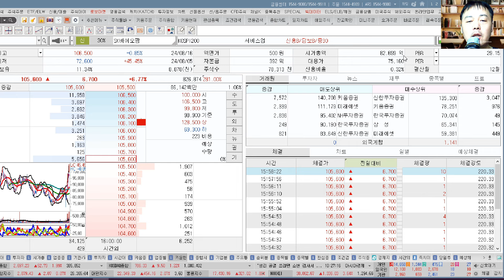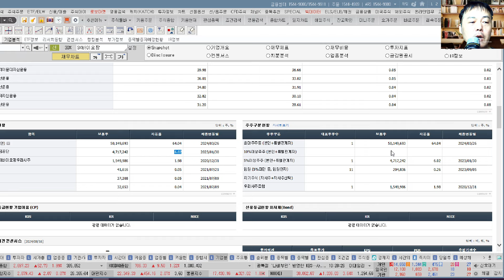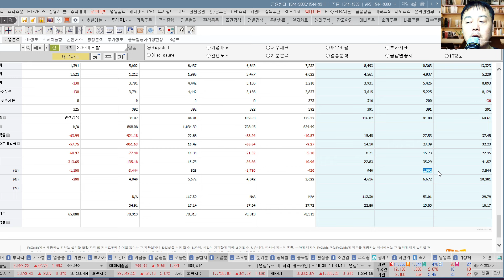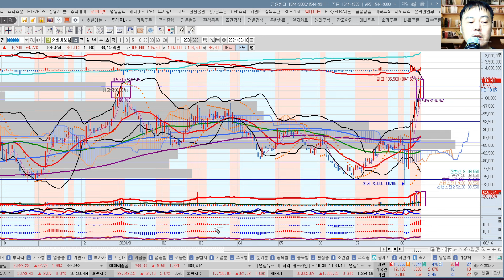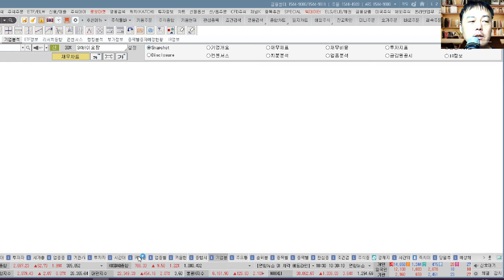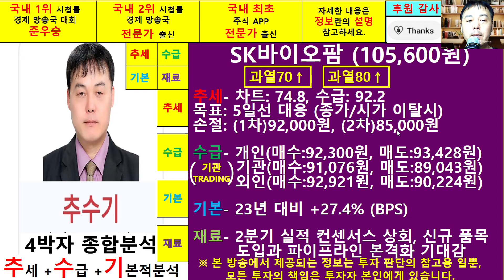SK바이오팜(326030)종목진단및향후주가전망 추수기(추수)전문가